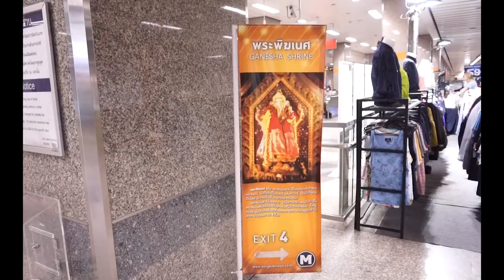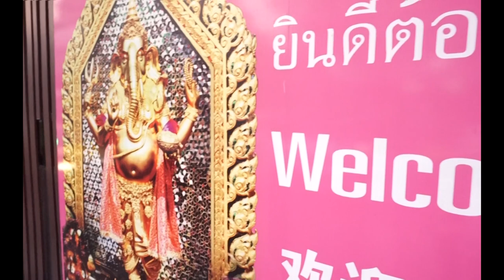[VLOG]​ EP 1 -​ รีวิวไหว้พระขอแฟนตามฉบับฟ้าสุดา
เป็นความเชื่อส่วนบุคคลเท่านั้น โปรดใช้วิจารณญาณในการรับชมด้วยนะคะ

วันที่ดีวันพฤหัสบดี เวลา 21.30 น. ก่อนไหว้พระตรีมูรติ ให้ไหว้พระพิฆเนศก่อนค่ะ

-ถาดแดง (เค้ามีให้หรือจะซื้อเองก็ได้นะ)
-ธูปแดง 9 ดอก
-เทียนแดง 1 คู่
-กุหลาบแดง 9 ดอก
-ผลไม้แดง 9 ผล
-น้ำแดง 1 ขวด

ที่มา : Fah Adusnrop